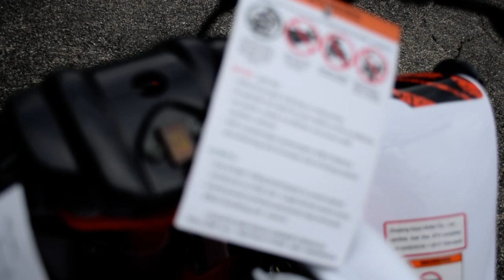*NEW* 2020 Kayo Storm 150 | Used motorcycle for sale at Monster Powersports, Wauconda, IL